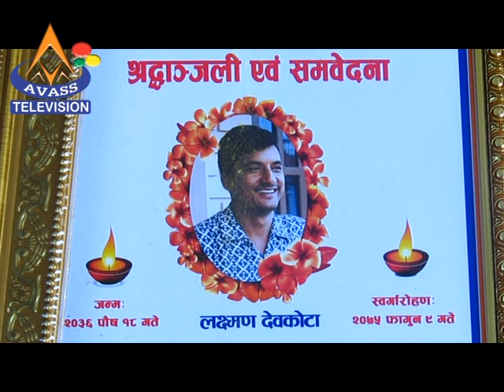बाबुको किरियामा छोरी विकृति विरुद्ध किशोरी आरमिन्टाArminta# Devkota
AVASS TELEVISION
News : Aananda Pokharel
Reader: Shanta Adhikari
Visual Editor : Pabitra Dhakal
Post Production: Green Line Media Pvt.Ltd.